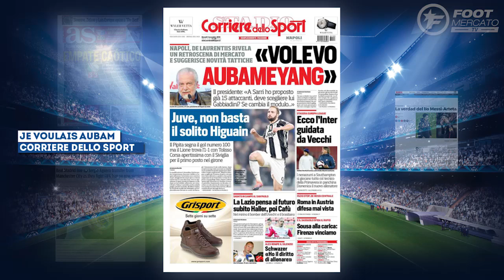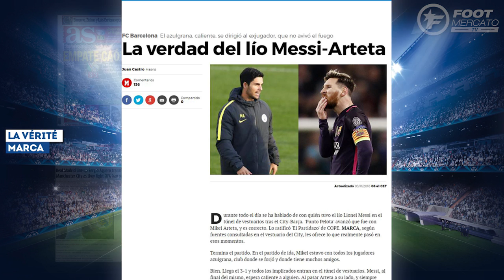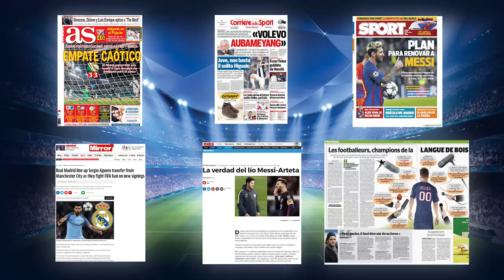Agüero et Aubameyang, les prochaines stars du Mercato | Revue de presse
Le plan pour prolonger le contrat de Messi, les vérités sur l'affaire de la semaine ou encore le Real Madrid qui se bat contre la FIFA, retrouvez dans votre revue de presse Foot Mercato les dernières informations de la presse sportive européenne.